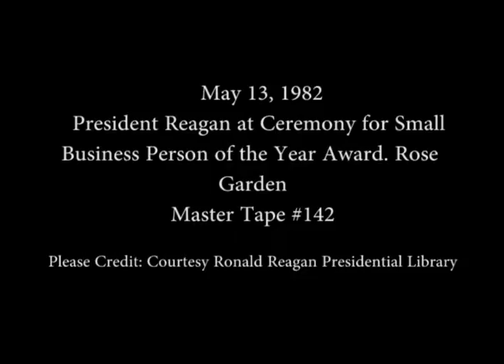President Reagan at a Ceremony for the Small Business Person of the Year Award on May 13, 1982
Full Title: President Reagan at a Ceremony for the Small Business Person of the Year Award in the Rose Garden on May 13, 1982

Access Restriction(s):Unrestricted
Use Restriction(s):Unrestricted